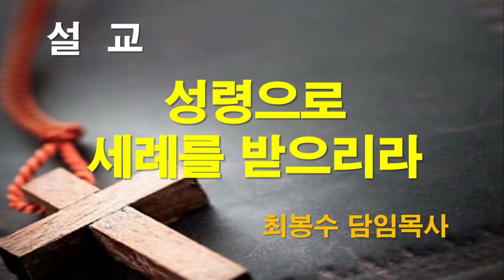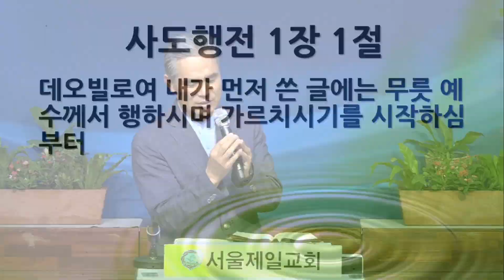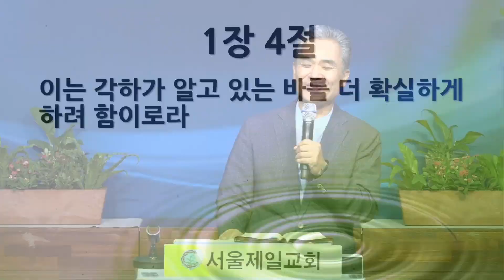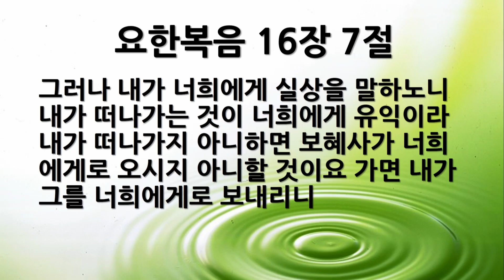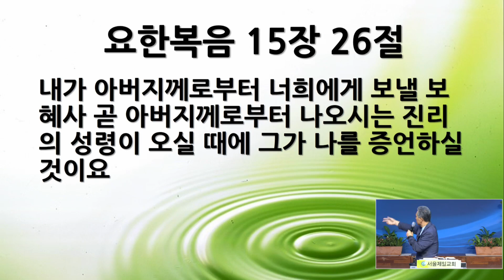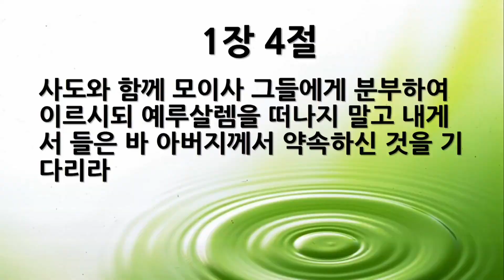[새벽묵상] "행1:1~5, 성령으로 세례를 받으리라" 2024-10-3(목) [서울제일교회 새벽기도회]